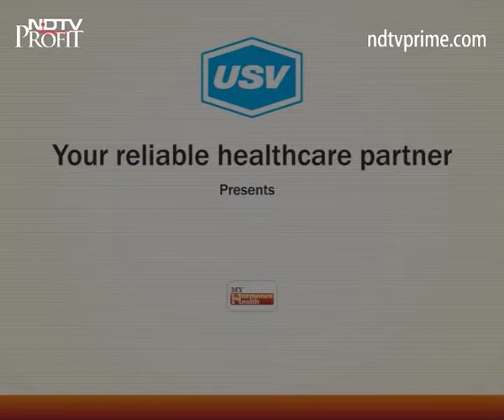Dr Shivaprasad C 1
A patient awareness message on endocrinology and importance of hormones under the campaign “My Hormone My Health " by Dr.Shivaprasad